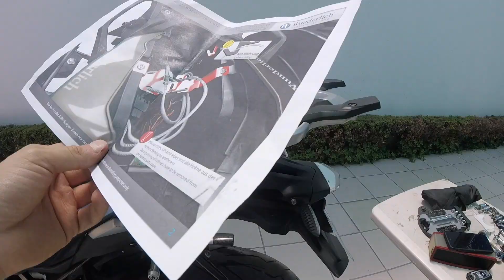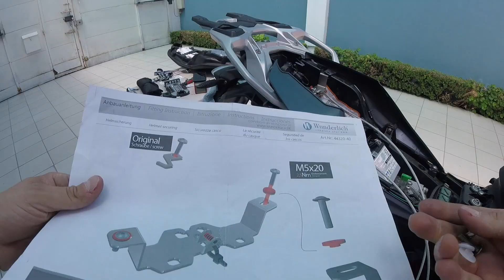CANDADO PARA CASCO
UNA OPCION DIFERENTE COMO CANDADO PARA CASCO DE LA MARCA WUNDERLICH, SU INSTALACION Y COMO QUEDA EN USO.